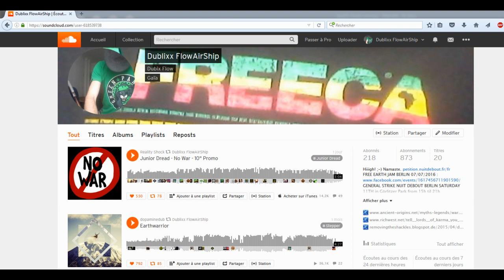Nuit Debout 1 An @Répu Dublixx Ft MC Freeedom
Militant Street MewZic